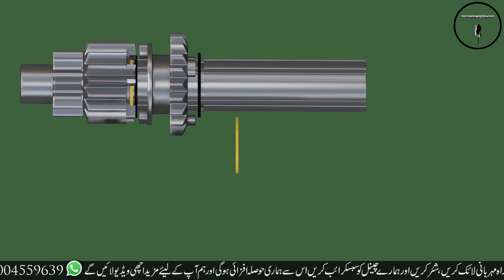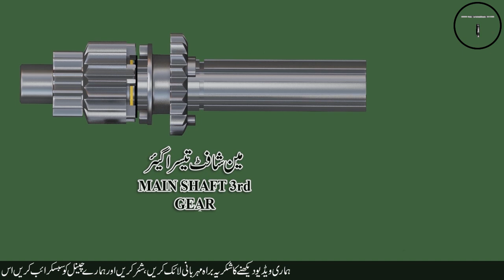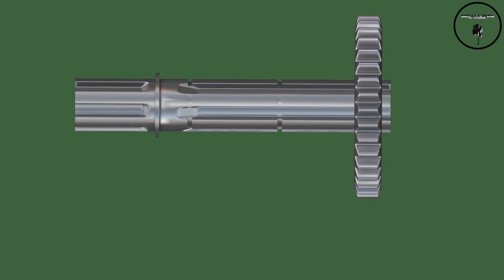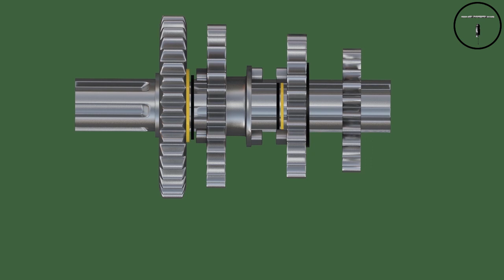Honda CD 70 gear box assembly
In this video we will assemble the gear box of Honda CD 70.We check the exact position of locks and washers.